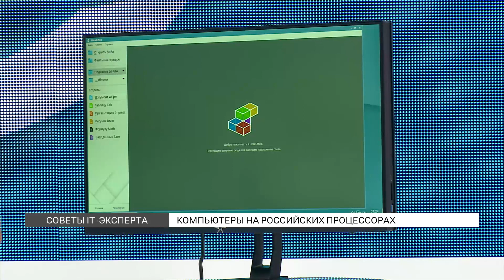Компьютеры на российских процессорах: плюсы и минусы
Чем хороши компьютеры на российских процессорах и какие минусы у них есть? Знает IT-эксперт Максим Багаев